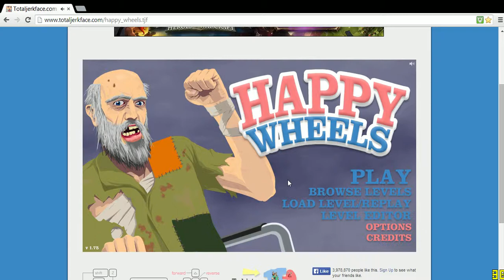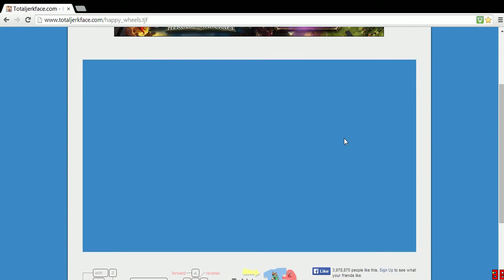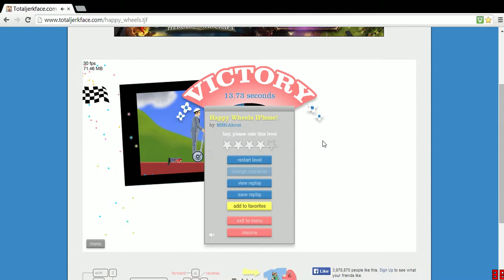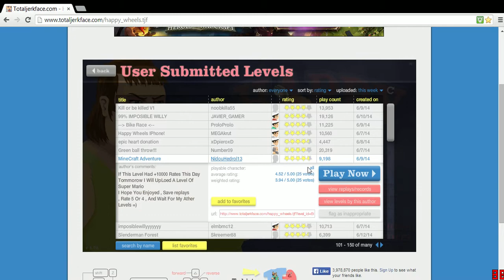Happy Wheels Episode 3